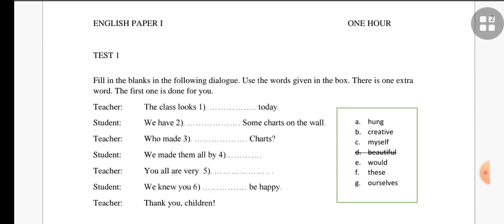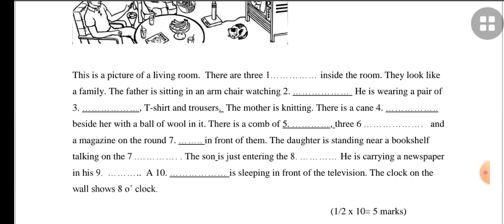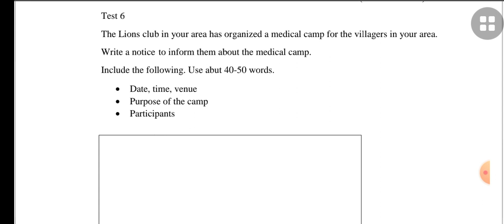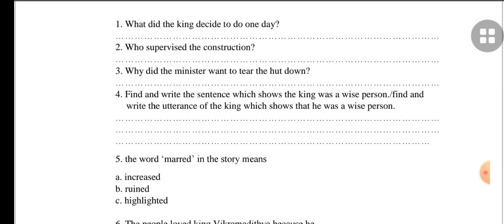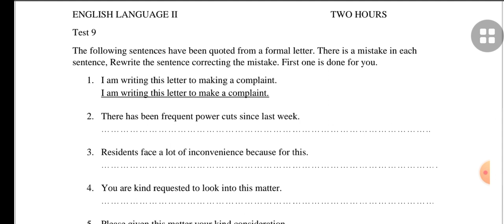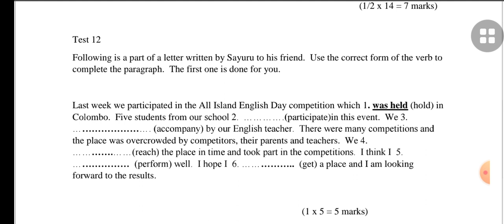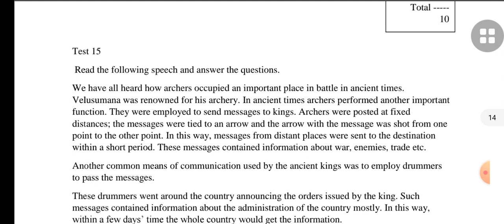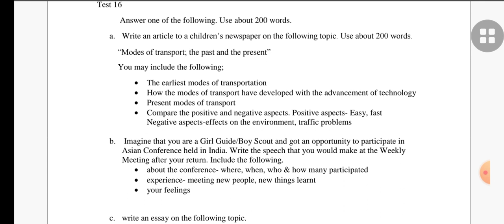O/L ENGLISH FINAL SHORT DISCUSSION